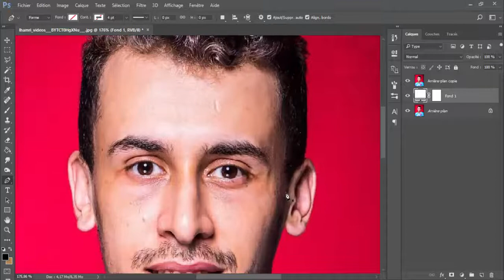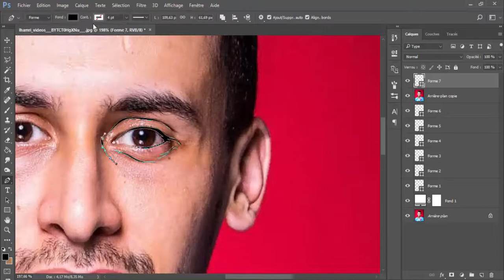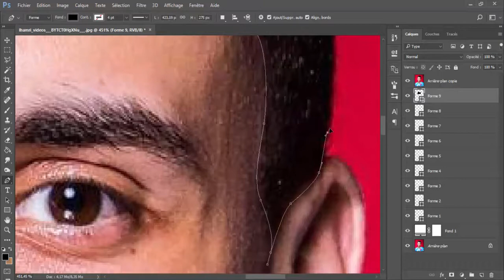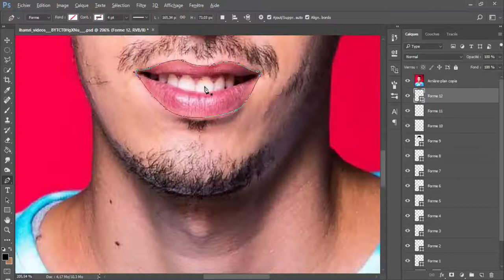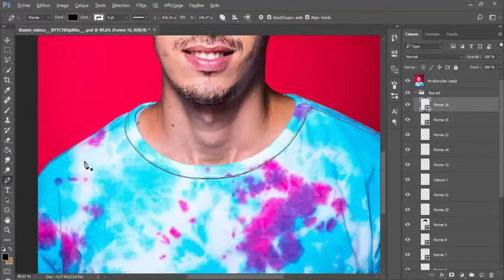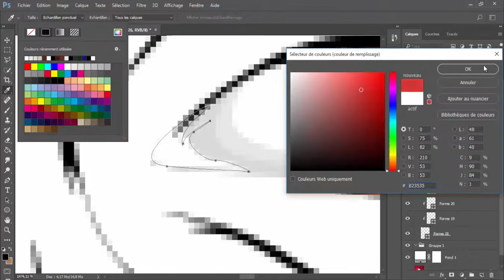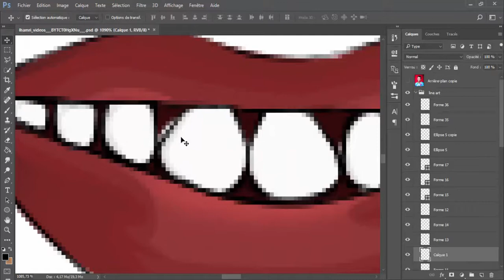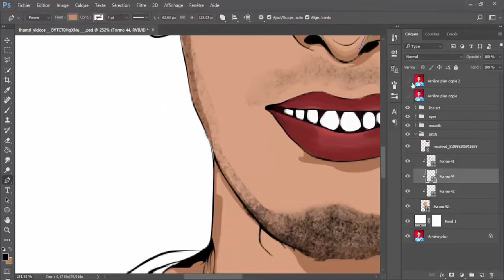Photoshop | Vector Art | Tutorial